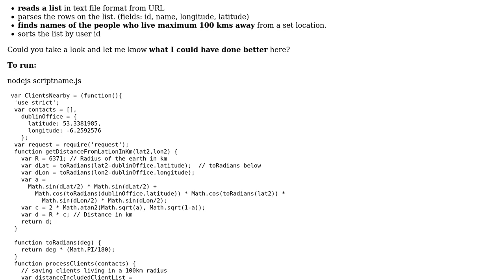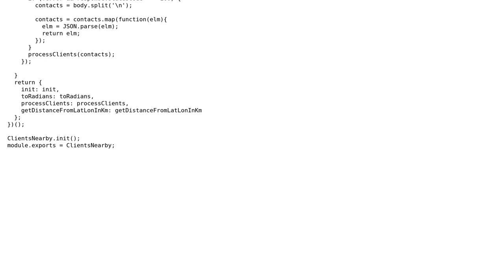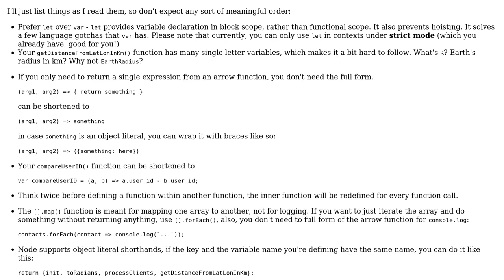Code Review: Finding clients in a 100 km circle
With thanks & praise to God, and with thanks to the many people who have made this project possible! | Content (except music & images) licensed under CC BY-SA | Music | Images & others | With thanks to user Nick user Madara's Ghost and the Stack Exchange Network Trademarks are property of their respective owners. You are responsible for your own actions.